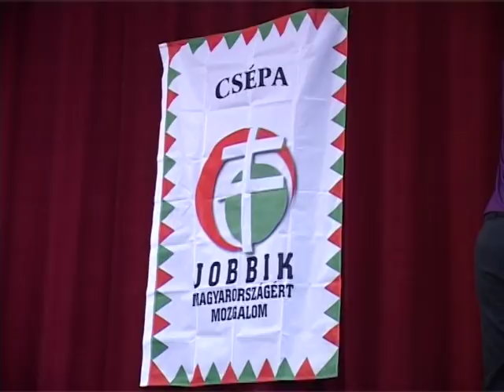Túri Gyors - Dúró Dóra (Jobbik) és Csányi Tamás (Jobbik) Lakossági Fóruma Csépán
Csányi Tamás - képviselő-jelölt - Jobbik Magyarországért Mozgalom , Jász-Nagykun-Szolnok megye 4. sz. vk.
Dúró Dóra -  szóvivő - Jobbik Magyarországért Mozgalom
Pigniczki Árpád -  Jobbik Magyarországért Mozgalom, csépai elnöke